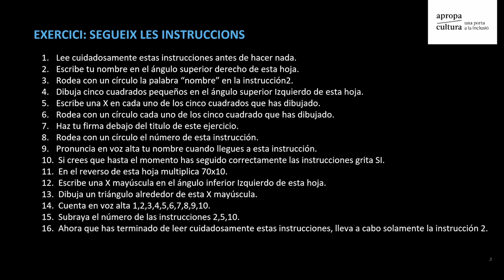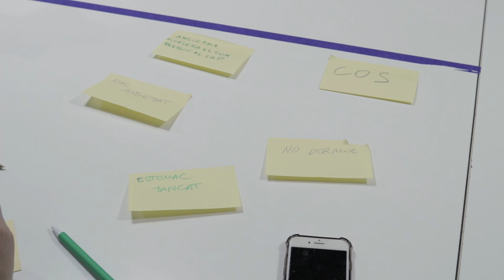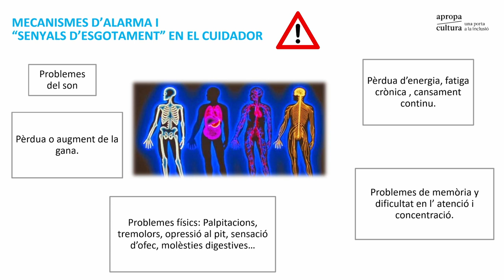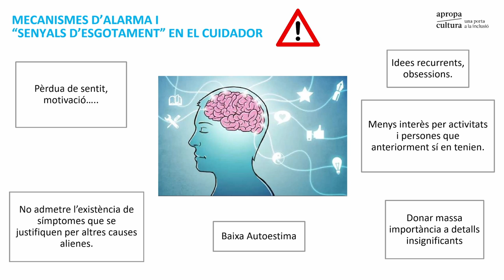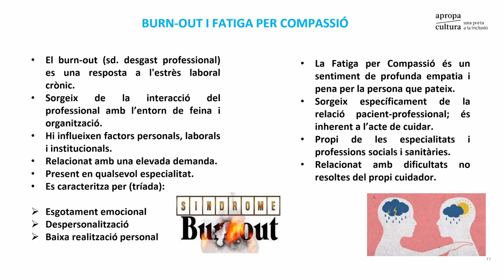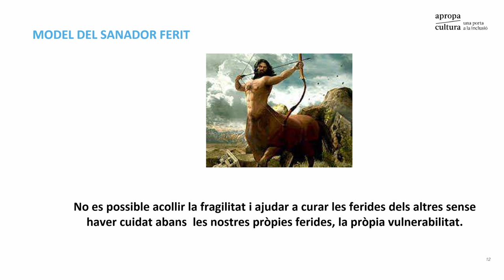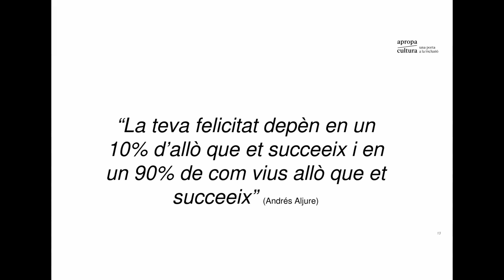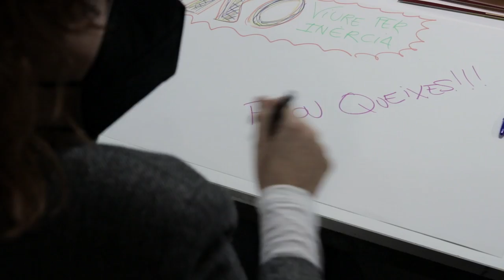Autocura radical (1a part). Formació a càrrec de Vanesa Aresté i Albert Potrony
HOSPITALITAT RADICAL. SESSIÓ AUTOCURES + ART + HUMOR. Afectes, humor i mirada crítica com a centre de les autocures en moments excepcionals. Treballadors i educadors socials veuen com, arran de l’emergència sanitària motivada per la pandèmia —que ha derivat en una crisi econòmica i social—, han augmentat les peticions que reben. La no previsió per fer front a totes aquestes conseqüències ha provocat un augment (encara més elevat) de l’anomenada síndrome del cuidador o burnout, entre el col·lectiu dels professionals dedicats a les cures, cosa que afavoreix l’afectació de la salut mental d’aquelles persones que tenen cura dels col·lectius en situació de vulnerabilitat.